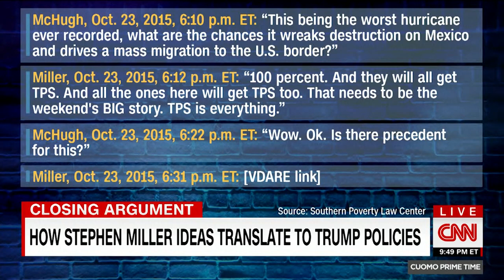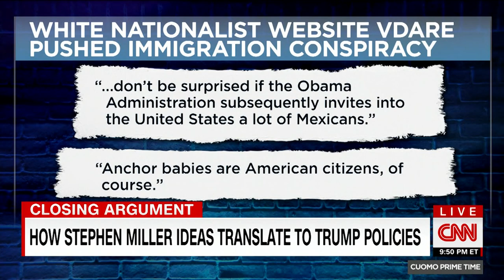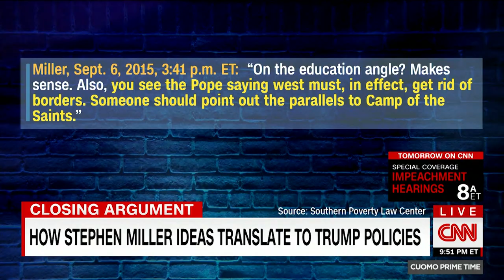Stephen Miller: From white supremacist sites to the White House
Leaked 2015 emails published by the Southern Poverty Law Center shows that senior White House policy adviser Stephen Miller promoted stories from white nationalist and fringe media organizations to staffers of the far-right website Breitbart. CNN's Chris Cuomo shows how this translates to President Donald Trump's policies.